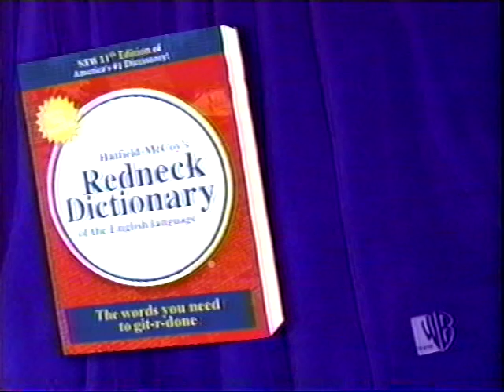Blue Collar Jeff Foxworthy.VOB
Terry is late for funeral because he was fishing